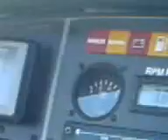very rough steep turn